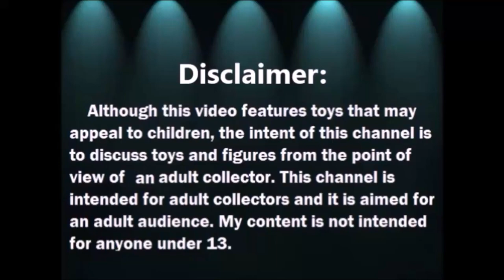Haul de Tienda de Seguna: Piano para Barbie y mas